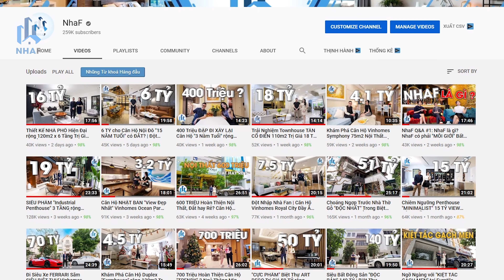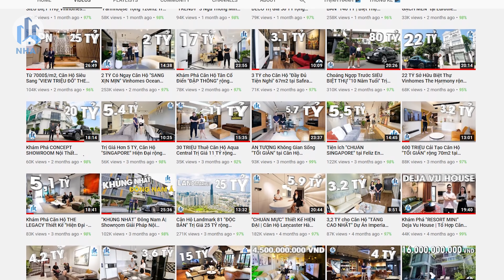NhaF Q&A #2: 2 TỶ Có Mua Được "NHÀ HÀ NỘI" không?